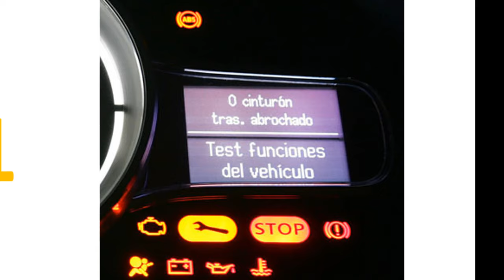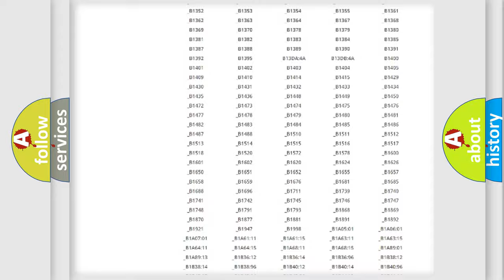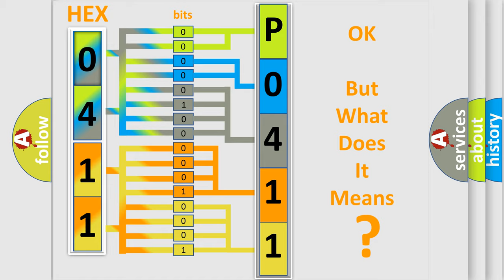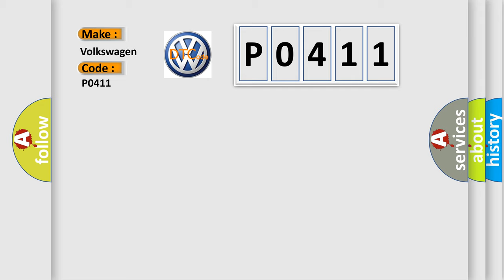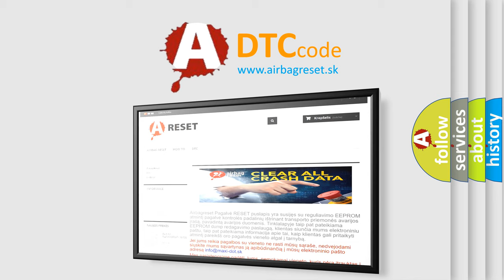DTC Volkswagen P0411 Short Explanation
Contents:
0:21 Basic DTC analysis according to OBD2 protocol standard.
1:48 Insight into programming
2:58 A diagnostically understandable description of the Diagnostic Trouble Code
3:05 Basic error definition

Make:
Volkswagen
Code:
P0411
Definition:
Lost Communication With Vehicle Entertainment Control Module
Description:
Bus messages not received from the Vehicle Entertainment System (DVD player) for approximately two to five seconds.
Cause:
CAN BUS CIRCUITS OPEN OR SHORTEDDTCS RELATED TO BATTERY VOLTAGE, IGNITION, OR VIN MESSAGESMONITOR or DVD MEDIA SYSTEM (DVD PLAYER) POWER AND GROUNDTIPM NOT CONFIGURED CORRECTLYMONITOR or DVD MEDIA SYSTEM (DVD PLAYER)MODULE THAT SET THIS DTC